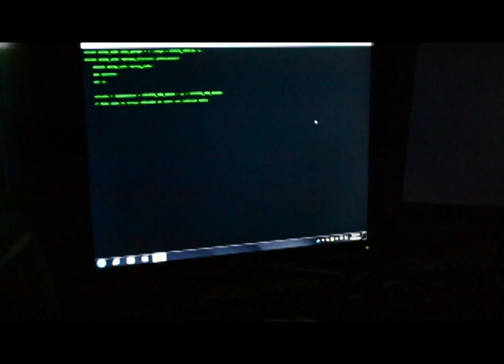Akron CAACURH Roll Call '17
The University of Akron's 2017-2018 Residence Hall Council goes to Baltimore, Maryland for CAACURH 2017. They attend the spy themed conference and introduce themselves through this video. Get to know RHC a little better!